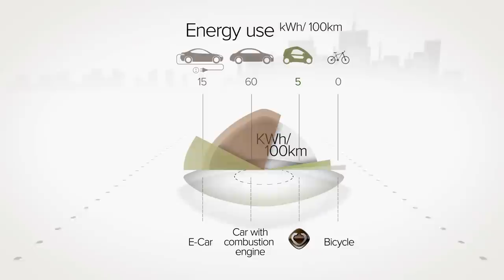VILGARD: PEDAL-ELECTRIC-HYBRID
Vilgard is a completely new form of transportation. It is neither automobile, nor bicycle; it is new because it is somewhere inbetween.

Think of it as having been created by using the DNA of an e-bike. Today it already answers tomorrow's urban mobility questions. Vilgard makes mobility fun again by giving its drivers a powerful and dynamic driving experience imaginable. And not only is this vehicle sustainable. It will also help convert your city into a more livable and lively home.